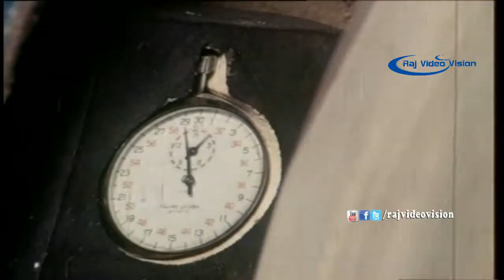Agni Karangal Full Movie Climax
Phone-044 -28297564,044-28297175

Agni Karangal
Tamil Movie in Hindi Dubbed.

Starring = Rajini Kanth, Sri Devi.
Producer = Komalla Babu
Directed By = J.Prakash
Music = R.rajesh